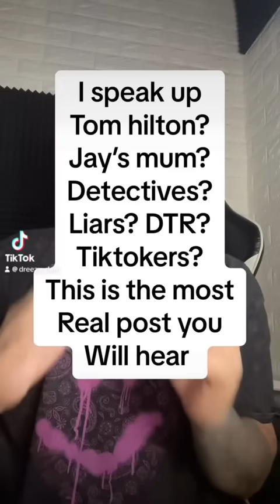Jay slater update everyone needs to hear these facts!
everyone needs to watch all of this video and share it so they can make others aware